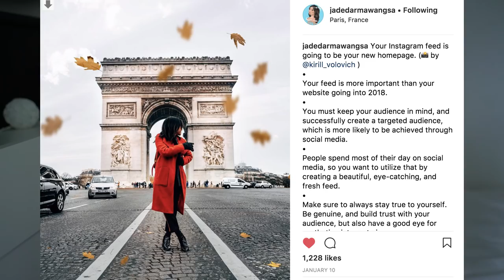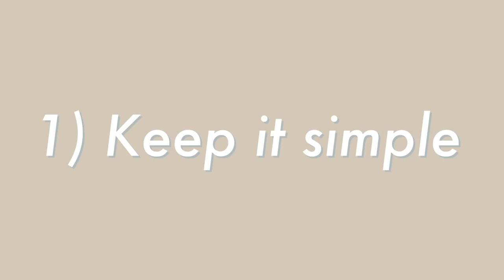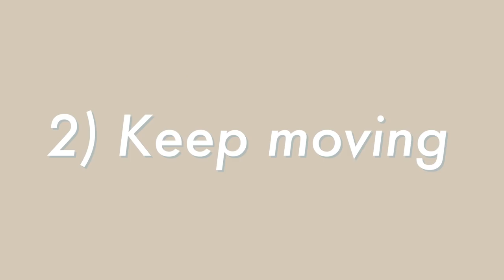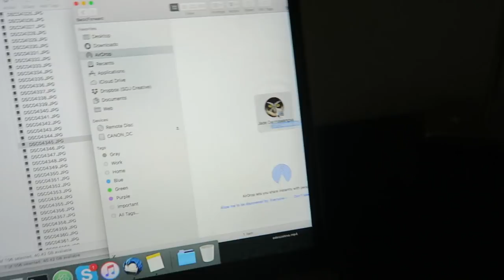HOW TO TAKE GOOD PHOTOS FOR INSTAGRAM WITHOUT A PRO PHOTOGRAPHER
Camera: Sony a7 Markii
Stabilizer: Zhi Yun Crane
Lens: Sony f1.8 35mm
Mic: Rode Videomic Go
SD Card: Lexar SDXC Class 10 64 GB
Editing Program: Adobe Premiere Pro